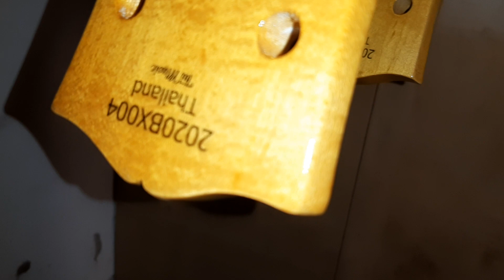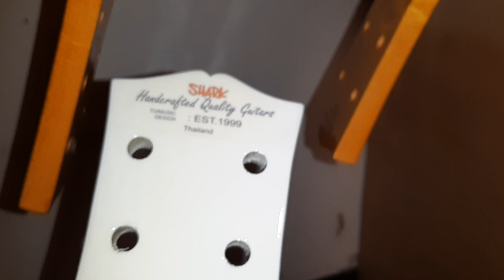วันนี้ลุยห้อง อบสี Shark Guitar เร่งทำงาน Custom shop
Call/LineiD : 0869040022           ( GM.Artist ตุ๋ย มิวสิค)